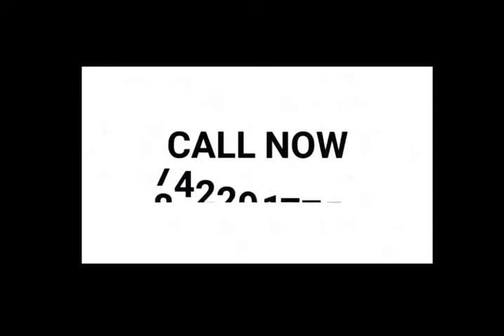Advance Chip level Mobile raining Institute-Student Experience -Series#7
28 Oct 2018 - Hardware & Software ( One Month ) 22500/-

15 Sept 2018 - Software ( 10 day only Full Software ) 12500/-